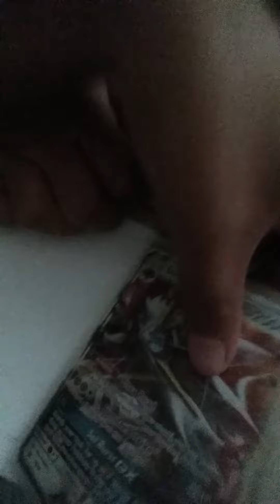We miss you